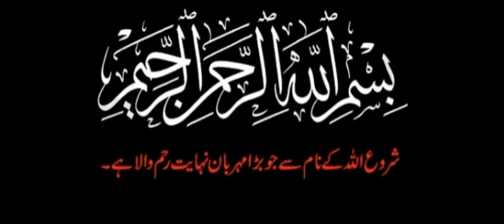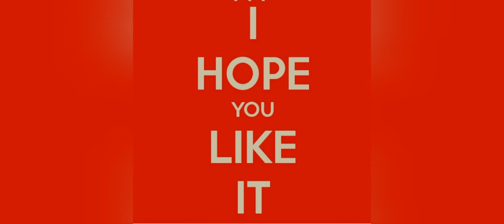crochet cushion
used 3ply wool 3mm hook. colour ful crochet patterns.